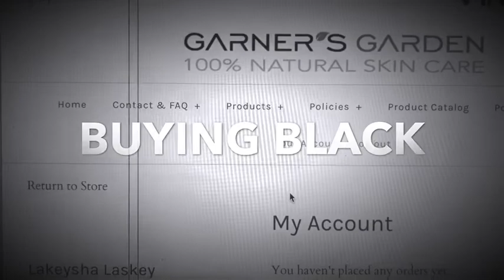Garners Garden (MY FIRST BLACK OWNED PRODUCT)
Keysha Kool made her 1st transaction to a Black Own Business (BOB). She shares her experience. Questions or comments. Drop it below.
BOLO for Full review on actual product review.